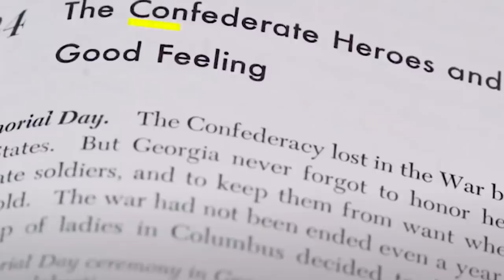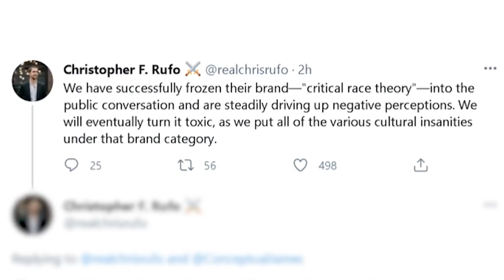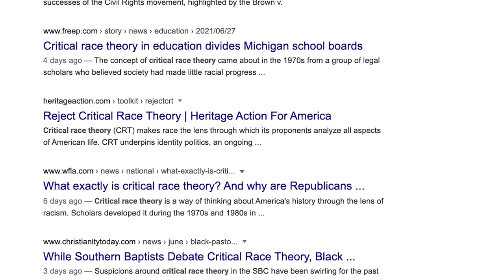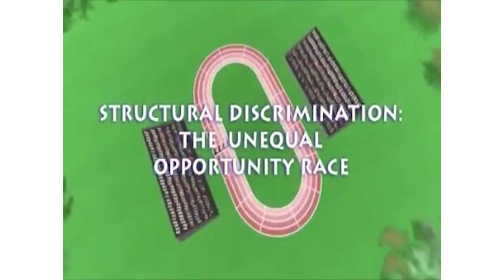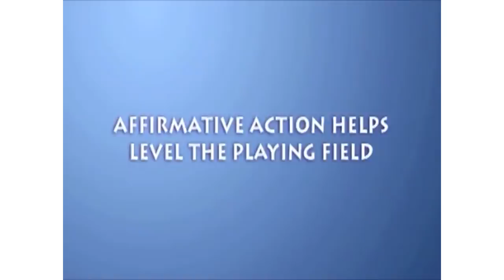What is Critical Race Theory and Why is it Under Attack?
Watch Kimberlé Crenshaw together with Devon Carbado in a fascinating conversation with Laura Flanders, filmed live at Union Chapel in Martha’s Vineyard on August 24, 2021.

In recent months, lawmakers in over two dozen states have attempted to censor teachers from discussing racism, sexism, and issues of equality and justice.

The continuing attempts to gag anti-racist education and training have proliferated over the last few months and there is an urgent need to marshal immediate actions to halt the rampant spread of this disinformation campaign seeking to dismantle racial justice efforts.

This conversation charts the history, development and continued salience of Critical Race Theory, and why its transformative potential makes it such a target for opponents of a truly multiracial democracy.

This event was hosted by The New Press. For more information on our vital publishing work,

To learn more about these authors and the important topics discussed, read Critical Race Theory: The Key Writings That Formed the Movement